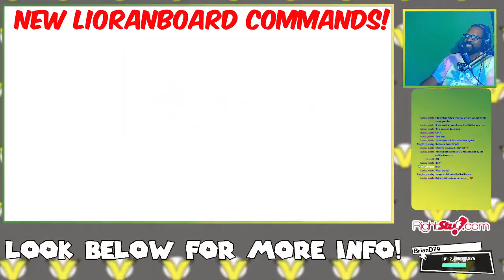Plans For Youtube 2022 And More!